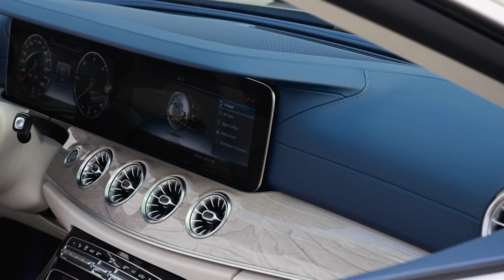Mercedes Classe E Cabriolet 2017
La nouvelle Mercedes Classe E Cabriolet conserve sa capote en toile et ses systèmes innovants pour rouler décapoté même l'hiver. Dévoilée au salon de Genève 2017, elle sera présentée dans une série spéciale « 25th Anniversary » en hommage au premier cabriolet 4 places de la marque.